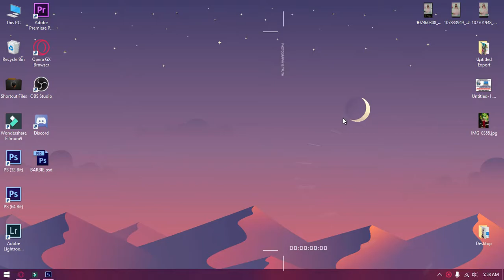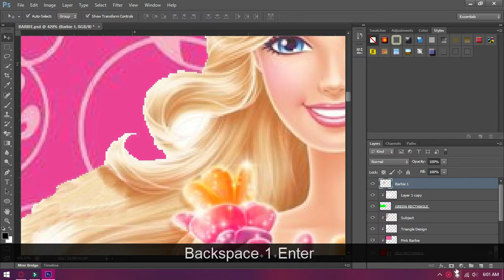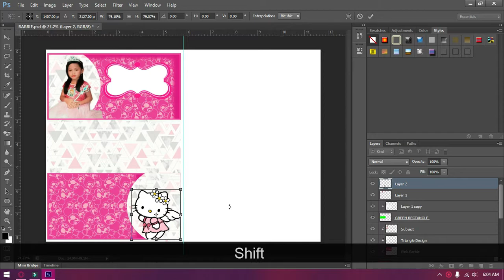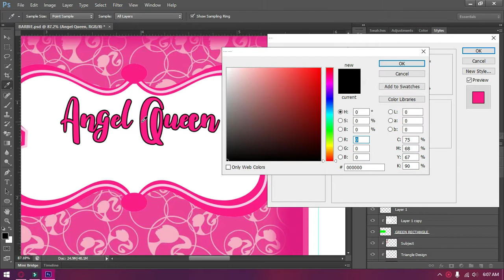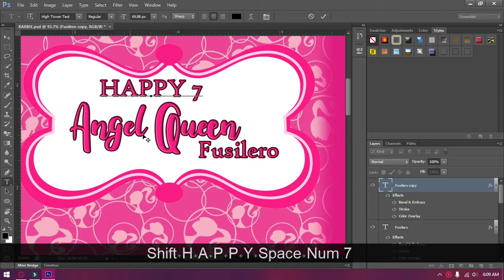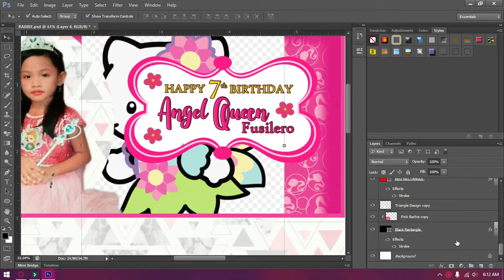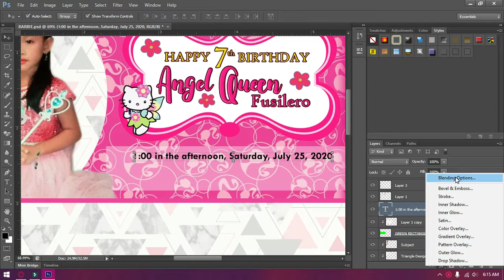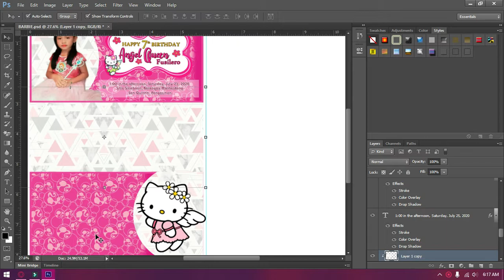How to Make Invitation Card (Part 3: Front Page, Text and Design) - Photoshop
Hi! Namaste!
Lets Continue to Make this Birthday Card.. Lets Go to the PART 3

IF YOU MISS THE PART 1: Click here!

THE PASSWORD FOR THE PSD FILE OF THE INVITATION WILL APPEAR ANYWHERE IN THE VIDEO
AS VIDEO RECCOMENDATION PLEASE WATCH TILL END | So that you will get not Just the Password but Knowledge how to use the Photoshop and Some Other Tips and Techniques..

𝐂𝐈𝐍𝐄𝐋𝐚𝐫𝐚𝐰𝐚𝐧 𝐏𝐫𝐨𝐝𝐮𝐜𝐭𝐢𝐨𝐧 the source of everything you need. from Tutorials, Invitation Layout for Birthday, Christening, Wedding and other Occasions, Youtube Vlogs, Travel Vlogs, History, Tips, and Tricks, Computer Tutorials, Printer Simple Troubleshooting, Educational Videos, Education News for all Teachers, Life-Changing Stories and Poems, Spoken Word Poetry, Music and Beats and other Contents for all.

✧༝┉┉┉┉┉˚*❋ 𝐂𝐑𝐄𝐃𝐈𝐓𝐒 ❋*˚┉┉┉┉┉༝✧

✧༝┉┉┉┉┉˚*❋TAGS ❋*˚┉┉┉┉┉༝✧